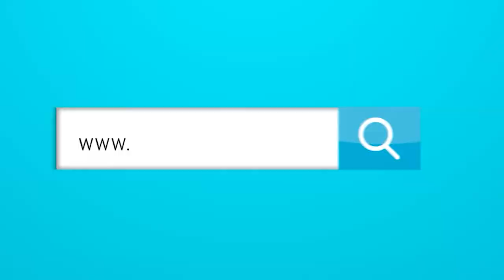Resumen Satélite: ROCHA en CHILE, una cubana intensa y una astróloga en TINDER.